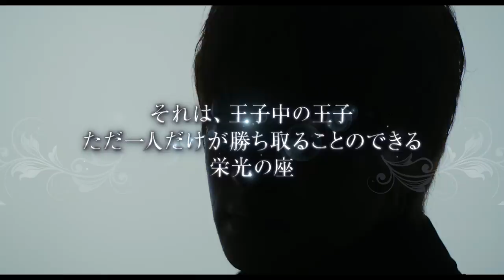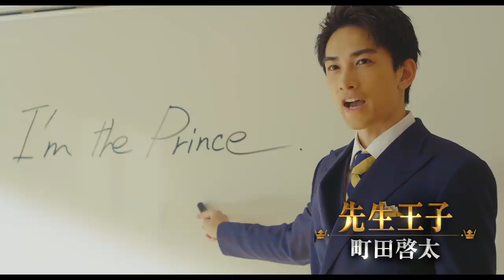映画「PRINCE OF LEGEND」予告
３．２１（木）王子が大渋滞！！！

「伝説の王子」それは、
王子中の王子ただ一人だけが勝ち取ることのできる、栄光の座。

果たして、「伝説の王子」の座を射留めるのは誰か？
そして、彼らが集められた本当の理由とは―！？

【ドラマ】【映画】【ゲーム】【ライブ】
２０１９年、プリンスバトルプロジェクトが
新時代を席巻！！！

監督：守屋健太郎

脚本：松田裕子

キャスト：
【Team　奏】
片寄涼太
飯島寛騎
塩野瑛久
【Team　京極兄弟】
鈴木伸之
川村壱馬
【Team　生徒会】
佐野玲於
関口メンディー
【Team　ネクスト】
吉野北人
藤原 樹
長谷川 慎
【Team　先生】
町田啓太
【Team　３B】
清原 翔
遠藤史也
こだまたいち
【Team　理事長】
加藤 諒
大和孔太

白石聖

配給：東宝

(C)2019「PRINCE OF LEGEND」製作委員会

2019年3月21日全国公開